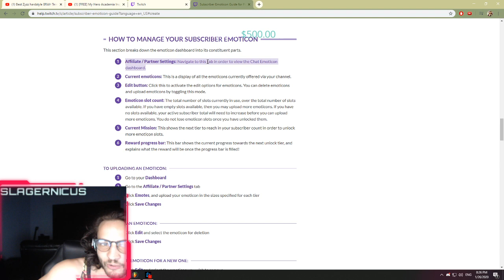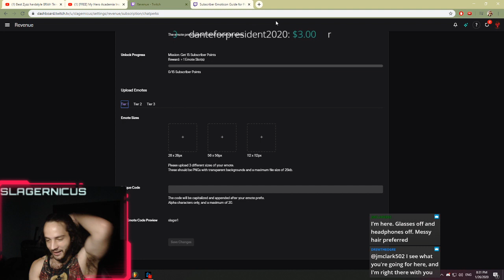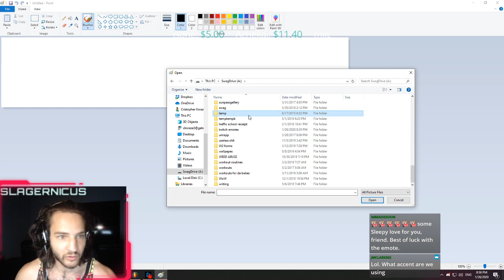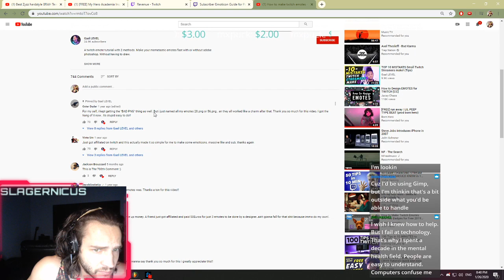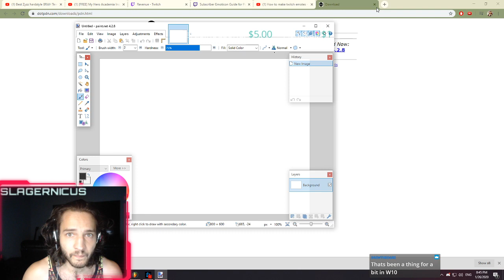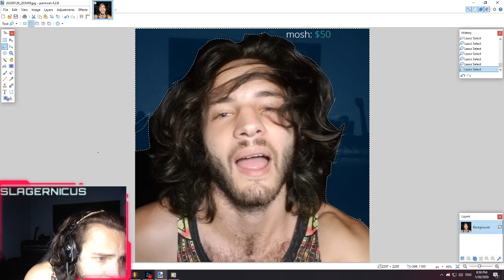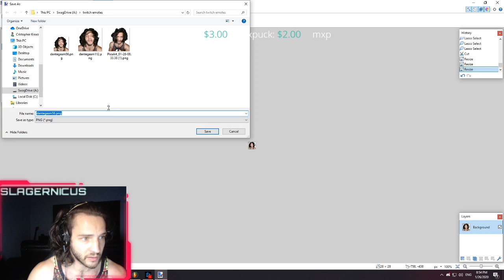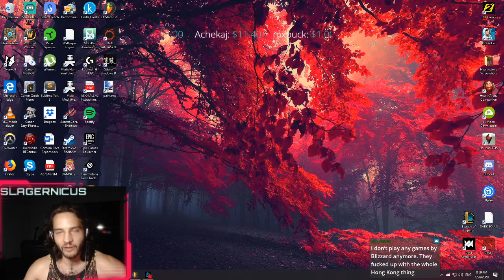Dante makes an emote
LOL DANTEGASM